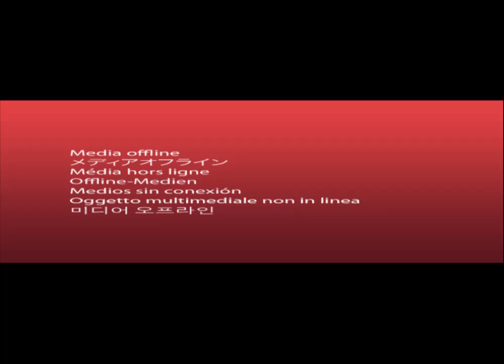CELULAR LE EXPLOTA EN LA PIERNA A UNA MUJER CASI AMPUTANDOCELA POR EL ÁCIDO DE LA BATERÍA